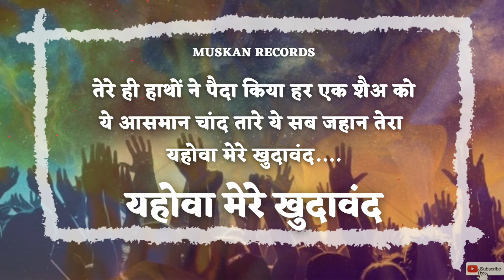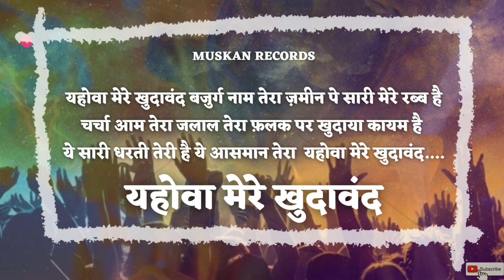यहोवा मेरे खुदावंद Yahowa Mere Khudawand | Ankur Narula Ministries | Muskan Records | Zaboor 8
Zaboor 8 Ankur Narula Ministries